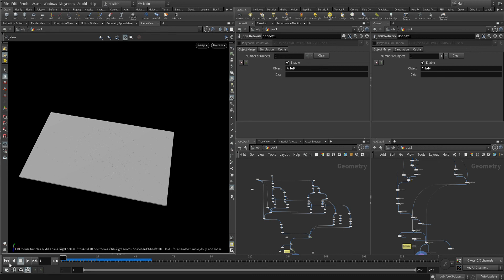RBD Simulation RnD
Rigid Body Dynamics Simulations in Houdini for Unreal Engine 4